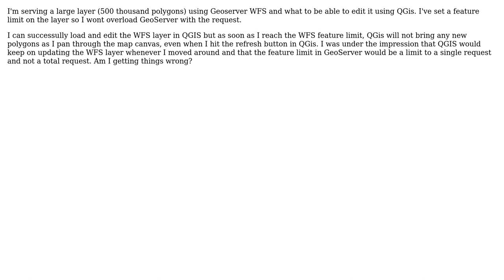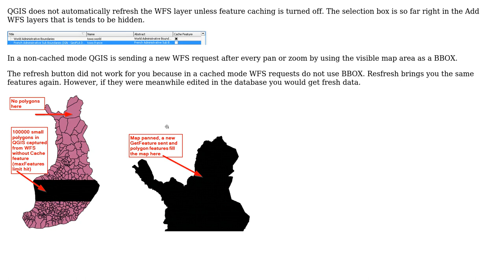GIS: Editing WFS with max feature limit in QGis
With thanks & praise to God, and with thanks to the many people who have made this project possible! You are responsible for your own actions.